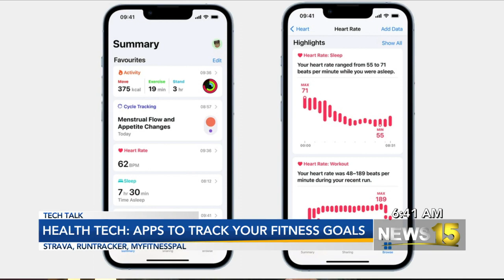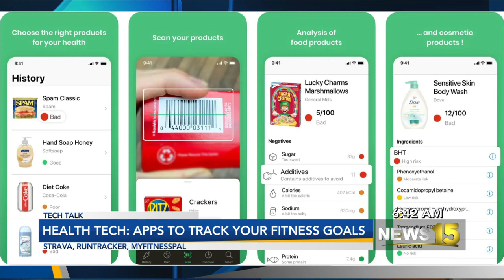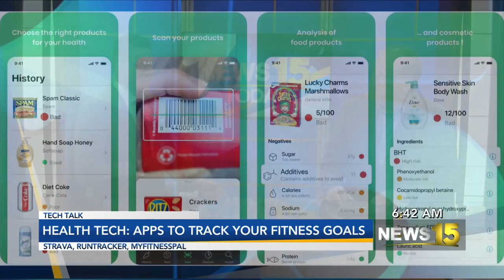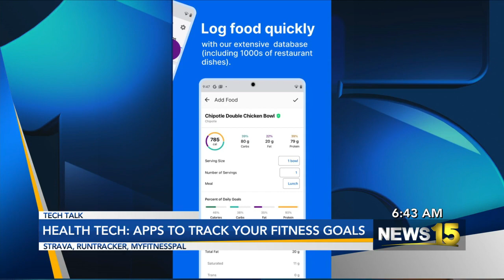Tech Talk with Chris Rader discusses health apps so you can live a healthy lifestyle.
Heart rate monitoring, run tracking, calorie counting and food ratings are just a few of the things that you can download to any smart phone.